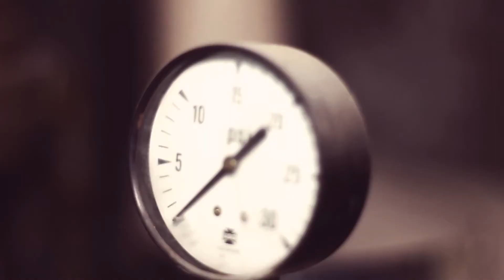Holy Grail - The Score (Cover - Official video) [Aug/4/2013] Quality: 1080p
Hi, I know this video already exists on YouTube but I found it with better quality so I decided to upload it.